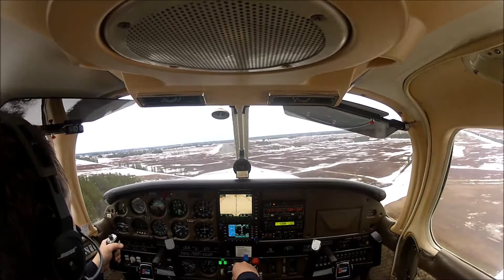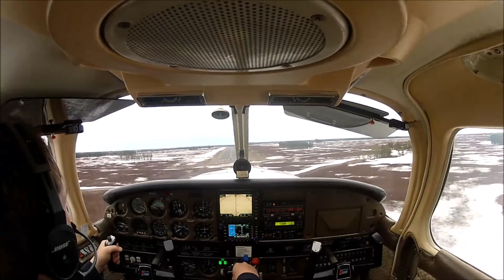First video flying the Piper lance!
Premier video en vol avec le Piper lance!